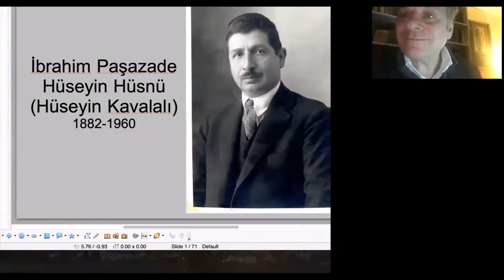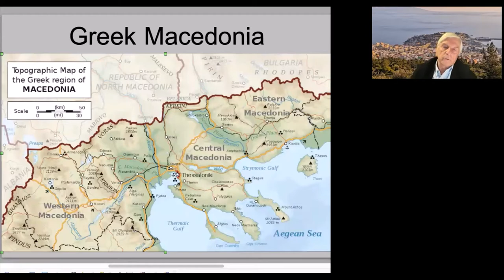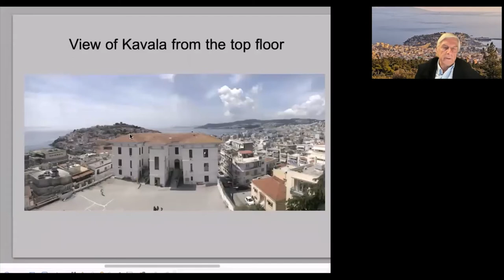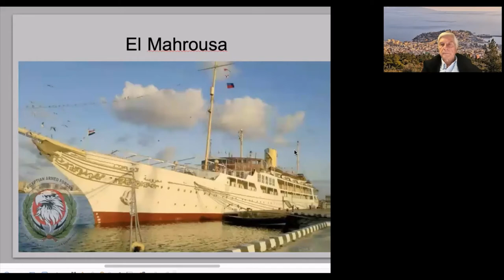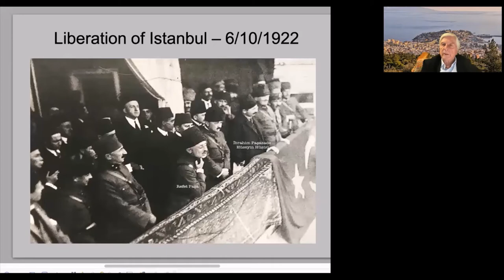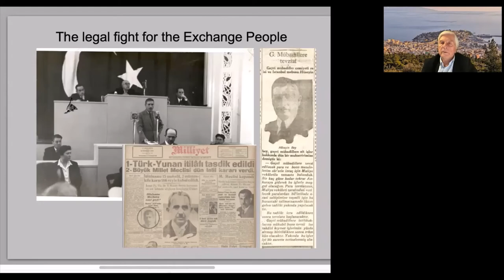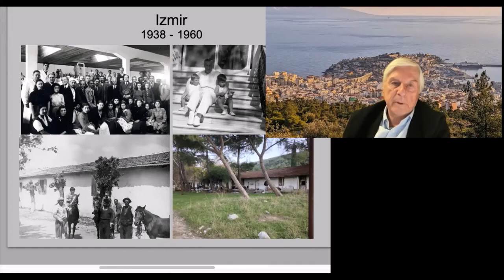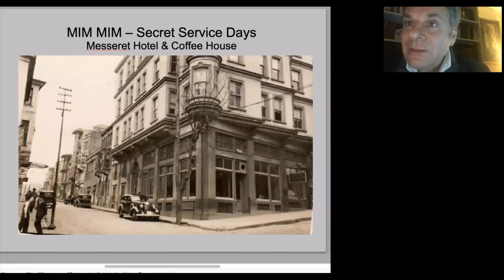The Life of Hüseyin Kavalali - Ahmet Çullu